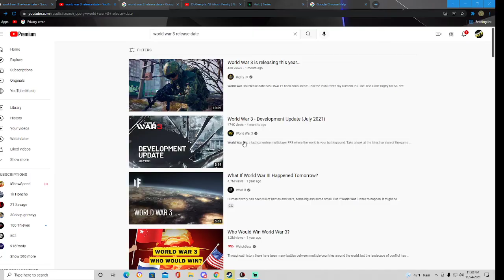Friday THE 13TH GONE SEXUAL PART 2!!!